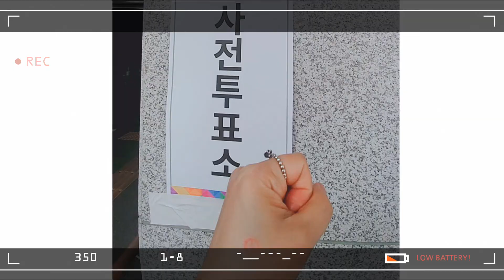[윤준호가 답이다] 1 잘하는 국회의원 1찍 뽑자! 사전투표 릴레이!